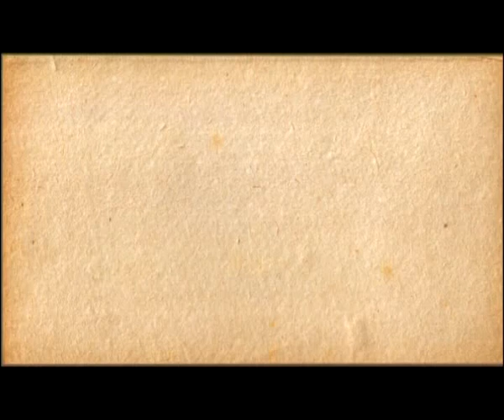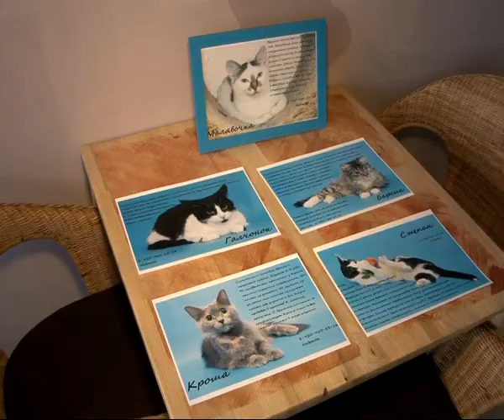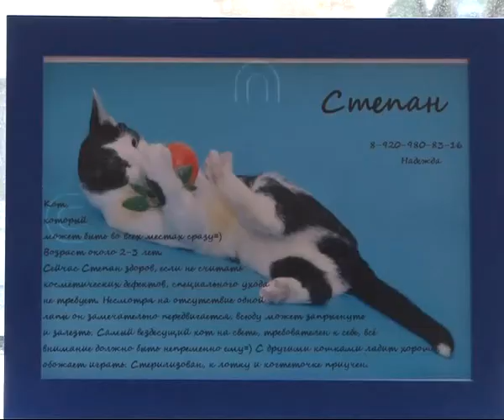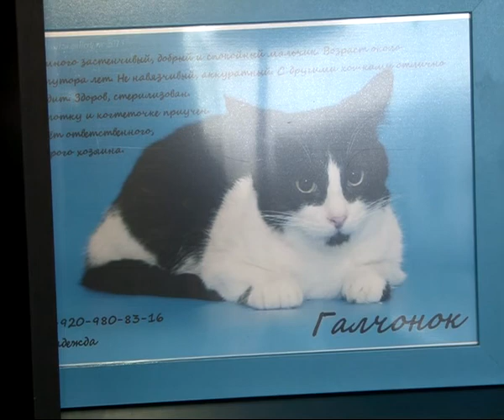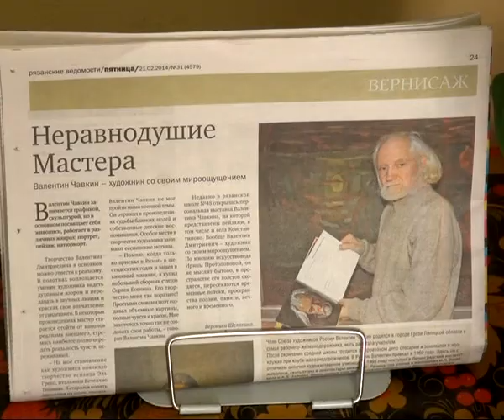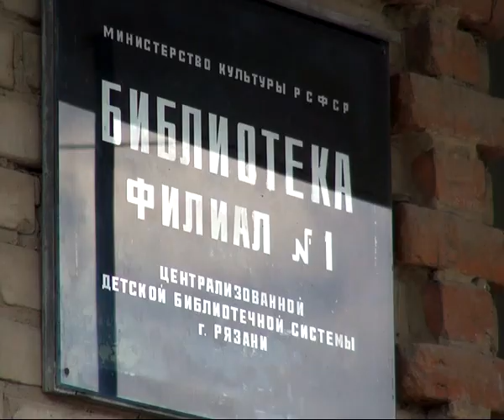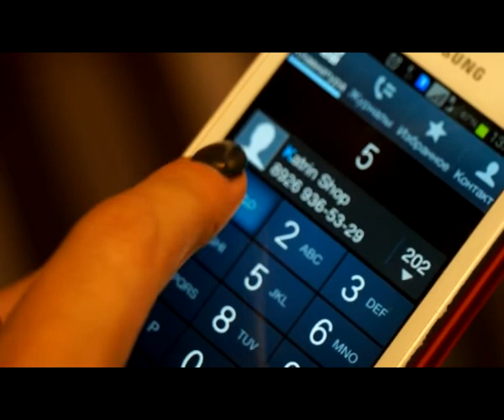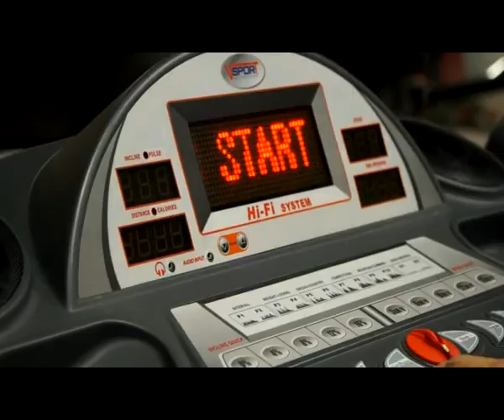Калейдоскоп 18.04.14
Благотворительная акция в антикафе «Биг Бен», деятельность мини-приюта «Еще один шанс», единственный в Рязани фитнес-клуб только для женщин -- обо всем этом Вы узнаете в новом выпуске программы «Калейдоскоп».